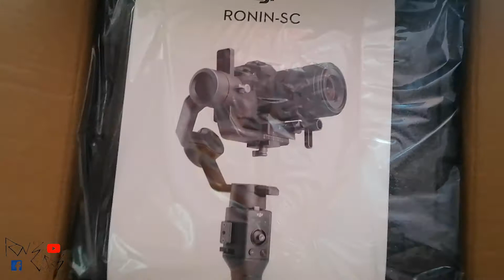Mon nouveau stabilisateur !!. DJI RONIN SC !!.